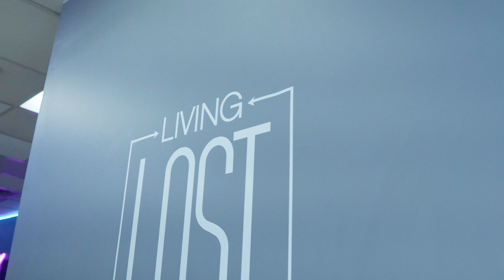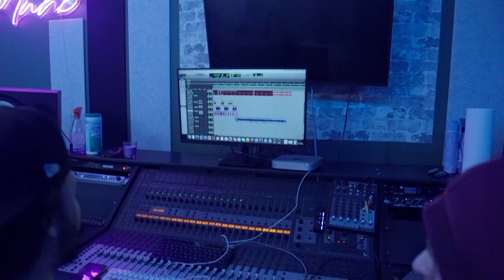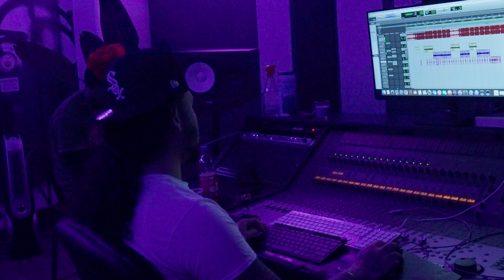In the Studio W/ JB MELLIE (BTS)